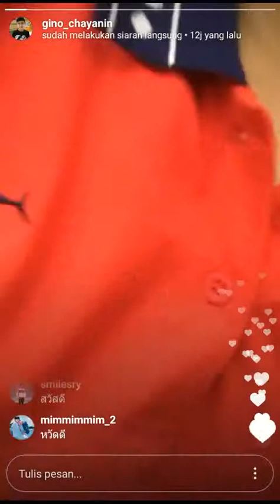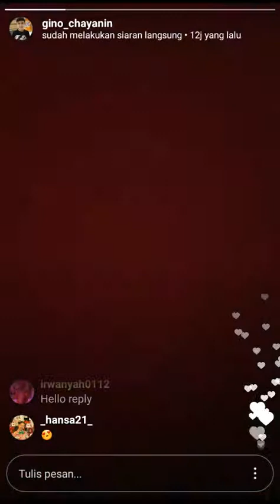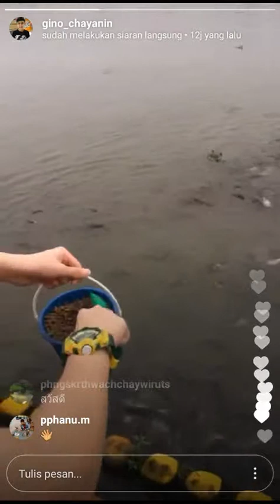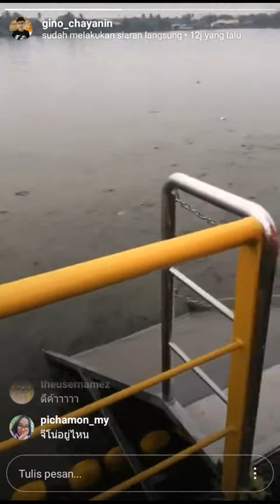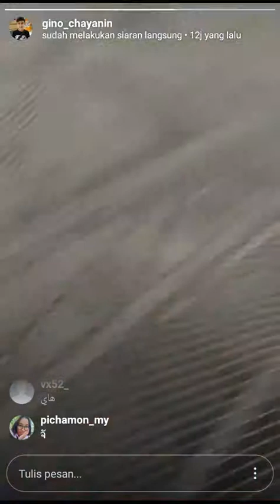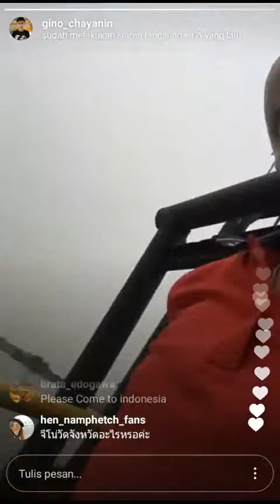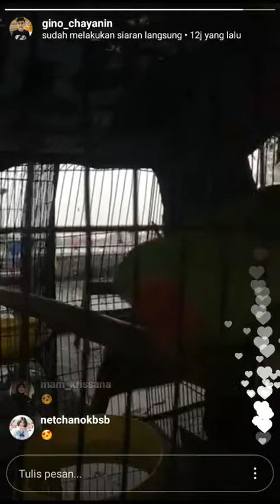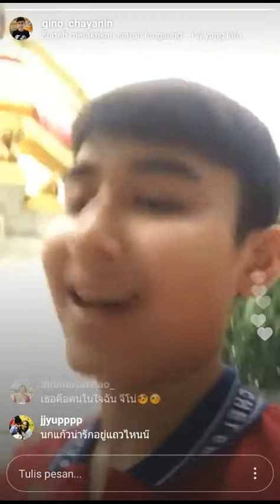Gino Chayanin Live Instagram 01 04 18